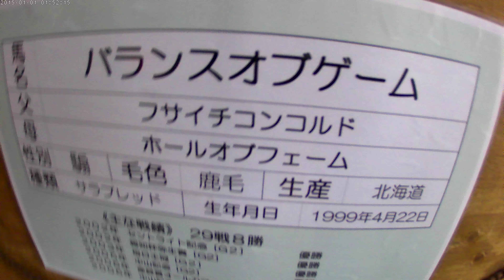バランスオブゲーム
クッキーだよぉー☀ダビスタの人が馬主だったかな。